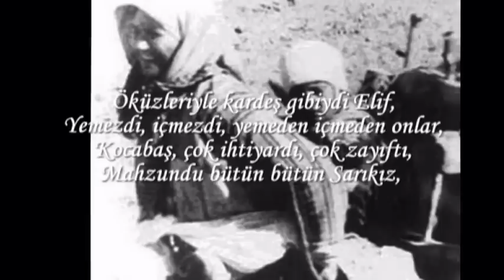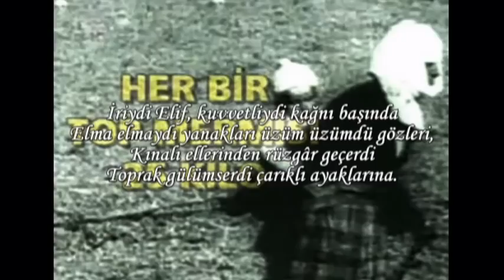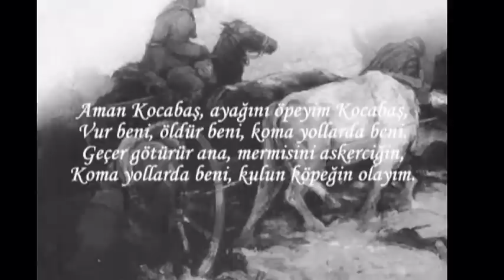MUSTAFA KEMALİN KAĞNISI-Fazıl Hüsnü DAĞLARCA-Efkar Parçasıyla